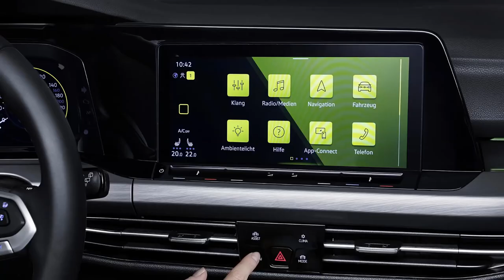НОВАЯ MAZDA 6 и MAZDA CX 5 2020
НОВАЯ MAZDA 6
Новый Mazda6 это хороший автомобиль. Благодаря продуманному рулевому управлению, плавной манере торможения и продуктивным двигателям творение Mazda стало одним из самых известных представителей класса. Базовый силовой агрегат вполне подходит для повседневного передвижения в пределах города и выполнения большинства задач. При желании получить больше мощности, стоит рассмотреть доступный турбодвигатель. К счастью, недостатков у авто немного, но они есть. Так, информационно-развлекательная система не слишком радует простотой использования.
Кроссовер Mazda CX-5, который в своем классе уже долго остается одним из лидеров, в последнее время получил несколько сильных соперников – очередные поколения Toyota RAV4 и Honda CR-V. И не только среди конкурентов – весной появилась немного меньшая "сестра" Mazda CX-30, которая внешне очень похожа на СХ-5, а по интерьеру и технологиям стремится перегнать старшую модель.

Поэтому обновление 2020 года, которое постигло Mazda CX-5, имело целью "закрыть пробелы", из-за которых соперники могли набирать лишние баллы при сравнениях. А также усилить те качества, в которых CX-5 всегда была сильна.